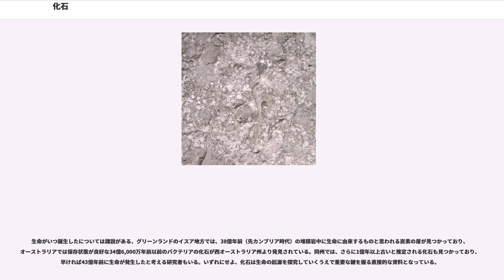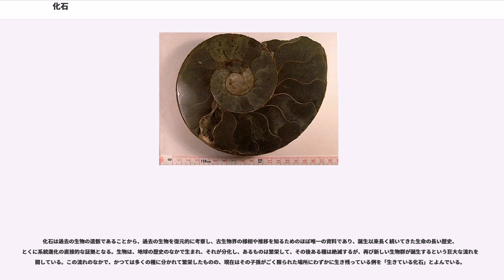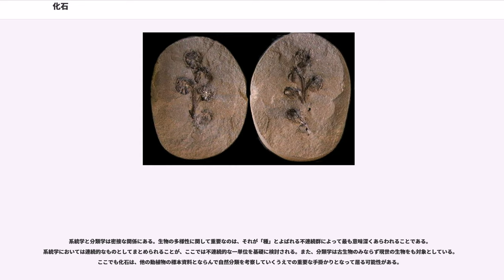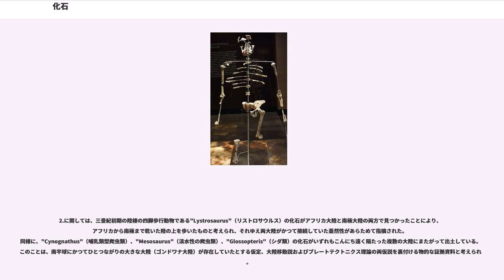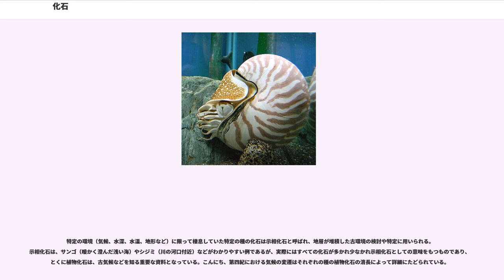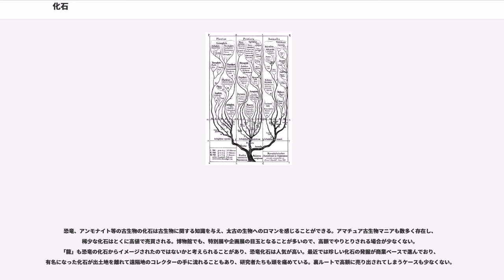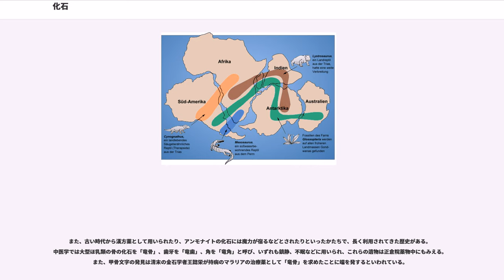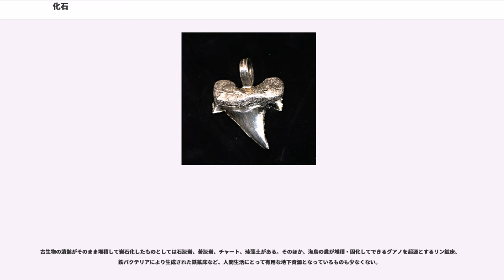化石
化石（かせき、ドイツ語、英語：Fossil）とは、地質時代に生息していた生物が死骸となって永く残っていたもの、もしくはその活動の痕跡を指す。

多くは、古い地層の中の堆積岩において発見される。化石の存在によって知られる生物のことを古生物といい、化石を素材として、過去の生物のことを研究する学問分野を古生物学という。なお、考古学において地層中に埋蔵した生物遺骸は「植物遺体」「動物遺体」など「遺体・遺存体」と呼称される。

資料としての化石は、1.古生物として、2.堆積物として、の二重の性格を併せもっている。

化石は、過去の生物の遺骸や遺跡が、何らかの形で地層の中から発見されたものである。

遺骸が地層にとじ込められたのち、肉などの軟質部は通常、化学変化により失われる。したがって化石には動物の骨や殻、歯などの固い組織の部分を主として、それらが鉱物に置換されて残っているものが多いが、木の葉や恐竜をはじめとする動物の皮膚や羽毛の型が残っているもの、貝などの内部が鉱物で充填されたものもある。形状的には、凸型（雄型、石膏型形状）のものを「カスト」、凹型（雌型、鋳型形状）を「モールド」と呼ぶ。また、軟体性生物あるいは生物における軟質部が酸素の少ない泥に閉じ込められたバージェス頁岩のような例もまれに見つかる。

また、鉱物に置換されていない例として、炭化した植物、琥珀（こはく）に取り込まれた昆虫、シベリアで発掘された生体に近いマンモス、新しい時代では貝殻がそのまま化石になるなどの例もある。2005年、アメリカでティラノサウルスの大腿骨から柔軟性を残した血管や骨細胞が発見され、どのくらい組織が残されているか注目されている。

生物体それ自体だけでなく生物活動の跡（遺跡）も生痕化石といわれ、化石の一種とされる（足跡、這い跡、巣穴など）。生痕化石は、生物本体の化石よりも重要ではないと考えられるかもしれないが、必ずしもそうではない。生物体化石だけでは判らないことが、生痕化石から判断できる場合も多い。発達した生物が多く現れる古生代カンブリア紀の始めを示すのは這い跡の生痕化石であり、恐竜の行動様式が判るのは足跡の研究の成果である。タンザニアでは、360万年前のアウストラロピテクスの足跡の化石が見つかっており、そこでは親子が並んで二足歩行していることが実際に確かめられている。動物の排泄物の化石（糞化石）も、その動物の消化器官の様子や、餌にしていた生物を知る重要な手がかりとなる。また、恐竜の卵の化石は一箇所に集中して大量に見つかることが多く、マイアサウラのように、ある種の恐竜は子育てをしたのではないかと推論される証拠も見つかって、このような例から動物たちの多様な行動様式を知ることができる。

いずれにせよ、化石としてのこる生物は偶然に左右され、その身体の部位、条件、その他きわめて限られた場合だけである。たとえば、鳥類については他のものより出土量は少なく、始祖鳥と現世鳥類を結ぶ進化の過程には未解明な点が今なお多い。また、化石から分かる情報もそれなりに限られたものである。しかし、過去の生物を直接目にすることは、化石を通じてしかありえない。それゆえ、進化という考えの起源の一つが化石研究であったのは当然である。とはいえ、化石から生物界の種すべての情報を引き出せるわけではない。生物界全体を見渡せば、化石から系統進化にかかわる知識を汲み出せるのは動物界と植物界だけにほぼ限られると言ってよい。菌界、原生生物界、細菌、古細菌の化石の出土も少なくないが、微化石として多産するもの以外については、通常、断片的な知識しか得ることができない。

ただし、原核生物など極めて情報量の乏しい生物群でも、他生物の化石と細胞内共生やLGTなどを利用して関連付けることで系統樹に関する情報を得ることができる場合がある。分類群特有の成分も分子化石として産出する場合がある。

古生物遺体（遺骸）としての化石は、生物学上の分類にしたがって動物化石、植物化石などのように分類されるが、上述のように遺骸か遺跡か、また遺存の状況や程度によっても分類が可能である。表にまとめると以下のようになるが、あくまでもこれは代表的でわかりやすい事例をかかげたにすぎない。

古くから化石の存在は知られていた。古代ギリシアにおいては、化石を過去の生物と見るものがあったが、アリストテレスは特殊な力によって石の中に生まれるものとみなし、そのため、ヨーロッパでは化石への正しい認識が遅れ...